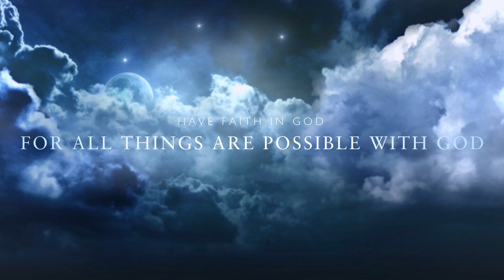FRIDAY NIGHT PRAYER MEETING JULY 20 2023 K H SAARI